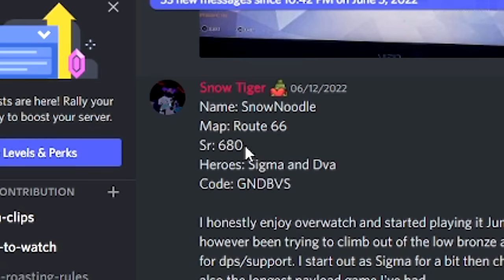I spectated the most POWERFUL bronze tank to EVER exist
This was powerful